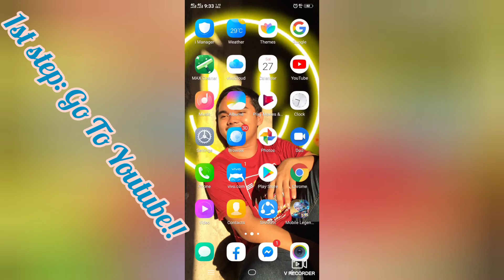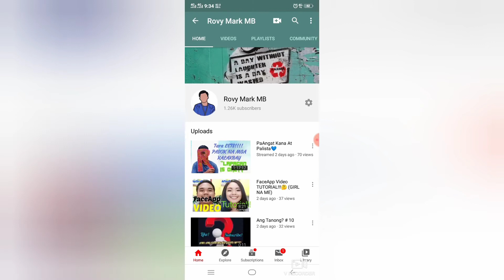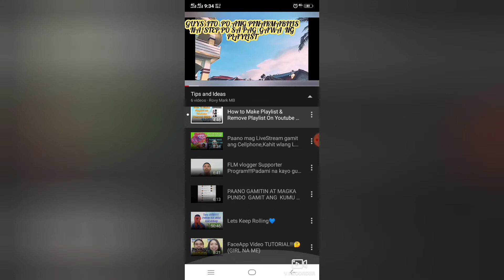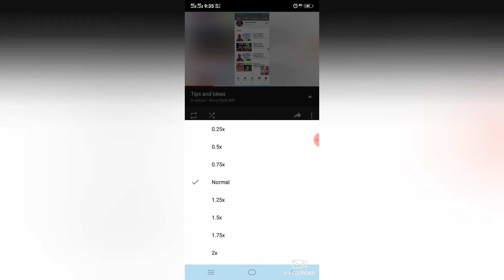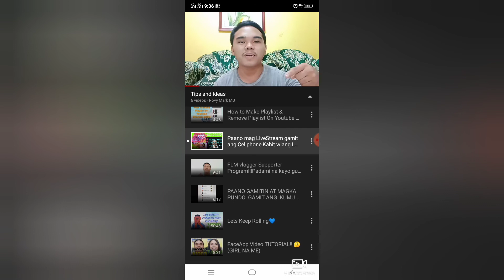TIPS l HOW TO FAST FORWARD YOUTUBE VIDEOS l GET EASY 4K WH l ROVY MARK MB